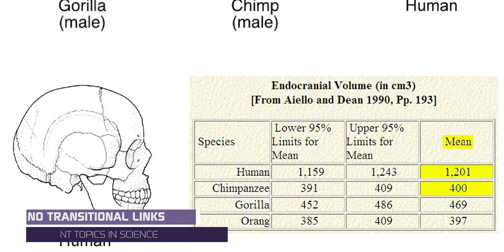The Story, Mind, and God Behind the MRI: Interview with Dr. Raymond Damadian the Inventor of the MRI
Dr. Raymond Damadian is both an inventor and an invention. He is the creator of the MRI and a created child of God. He gives glory to Christ for the existence of MRI and tells the miraculous story of how this machine came to be! You won't want to miss this one!

Credits |
Writer: Christopher Sernaque
Presenter: Christopher Sernaque
Camera Operator: Casey Sernaque
Audio Manager: Casey Sernaque
Editor: Casey Sernaque